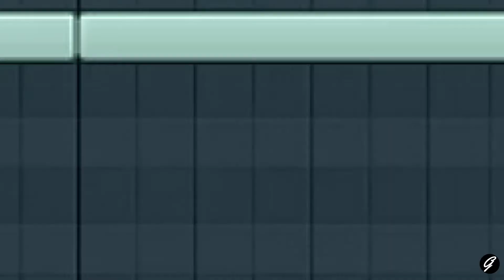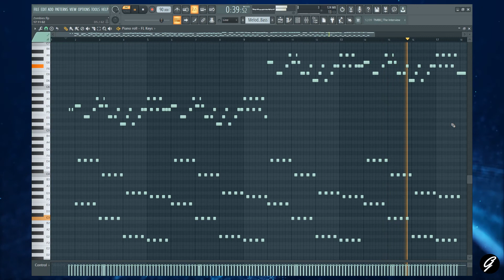The Cranberries - Zombie FL Studio Melody + Chords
This video contains how to make the above-mentioned music track using FL Studio piano notations.
If you want an FL Studio file or MIDI file leave a message on my Facebook page.

FL Studio Melody & Chords Created by Sachin Rajindra